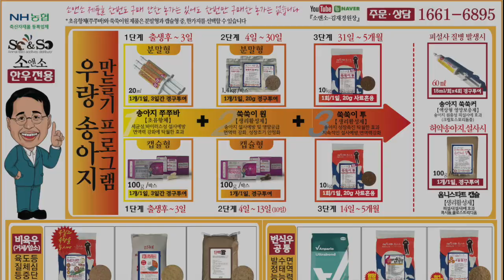[소앤소TV-김재경원장, 상담 1661-6895] 번식우에게 조사료를 너무 많이 먹이면 송아지 생시체중이 작게 태어날 수 있습니다.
일반적으로 대부분의 한우농가에서는 조사료(볏짚, 라이그라스등)를 무제한 급여하고 있습니다. 조사료 또한 영양소를 공급하는 공급원으로서, 너무 많이 급여하면 체내에 지방이 생성되는 원인이 되므로(번식우의 자궁내에 지방축적) 송아지가 태아로 성장할 수 있는 자궁의 공간을 축소할 수 있습니다. 적절한 영양소 공급이 중요한 이유입니다